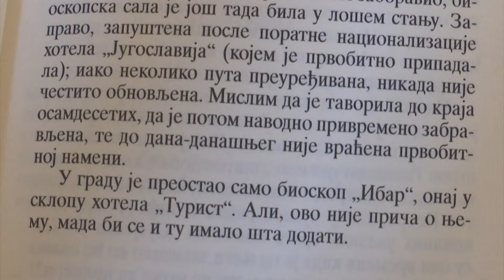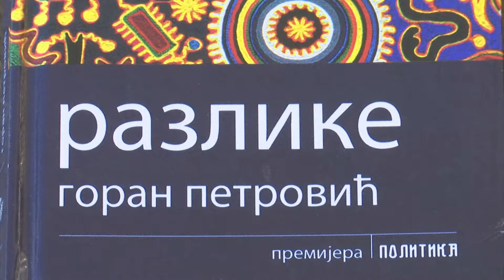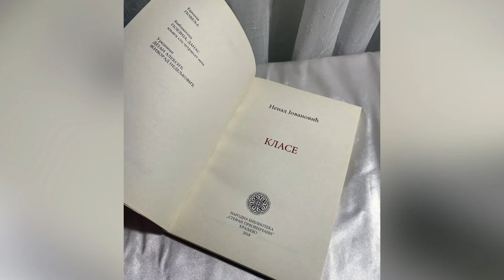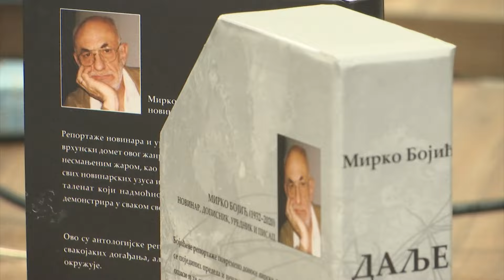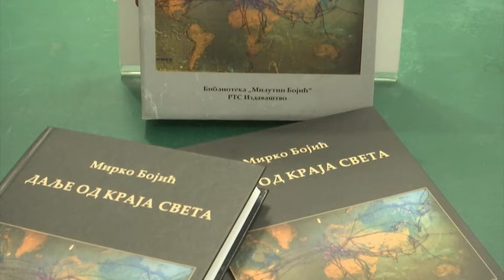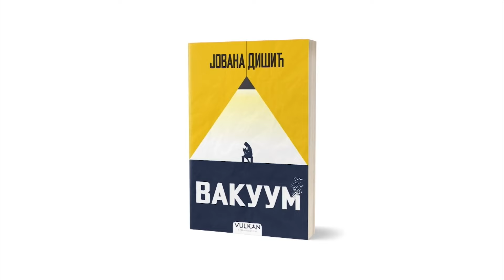Kulturni dnevnik (14.3.2024.)